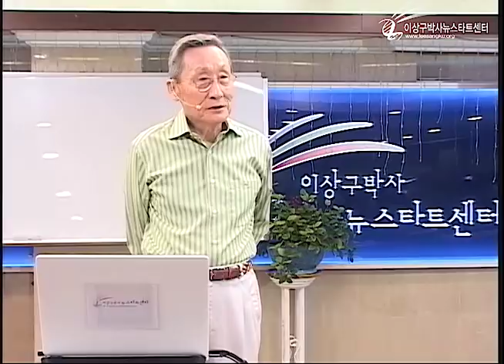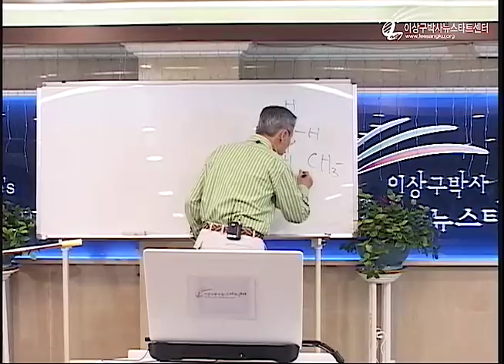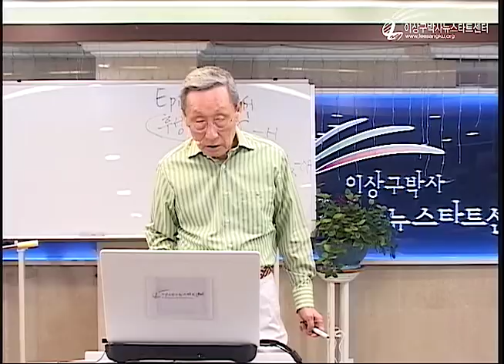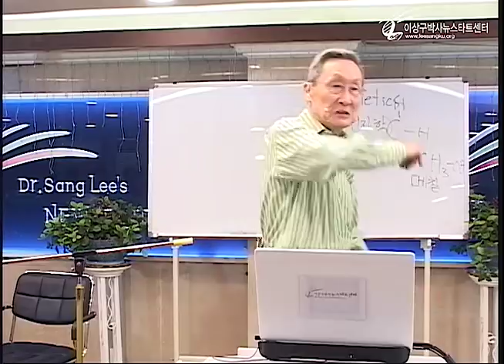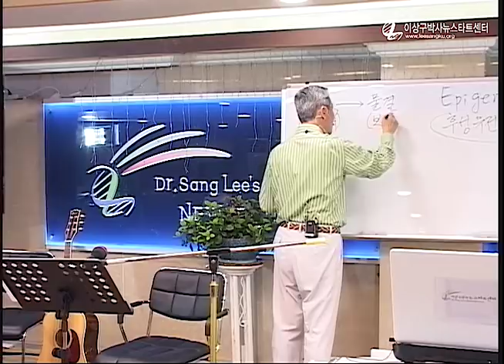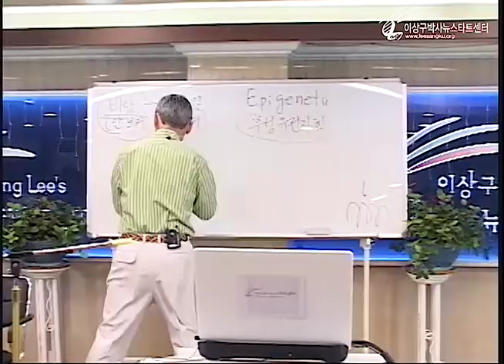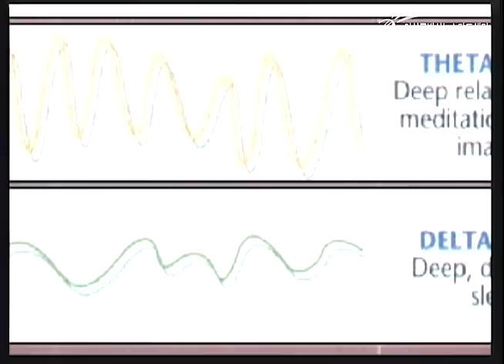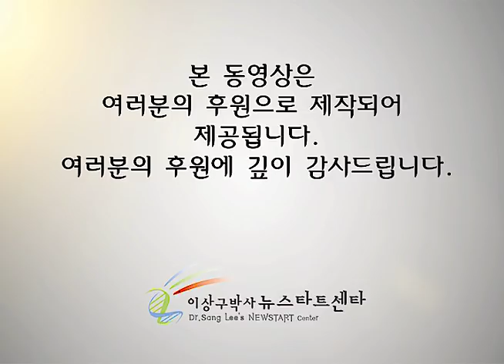R216 04 유전자와 생체전자파